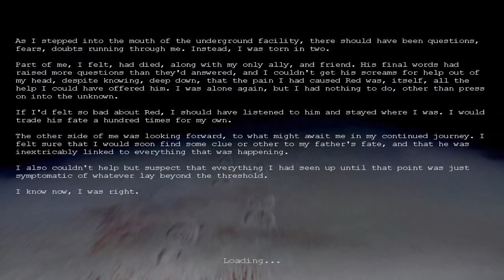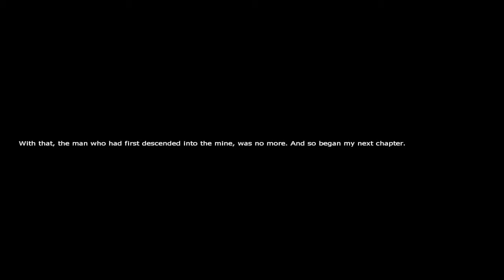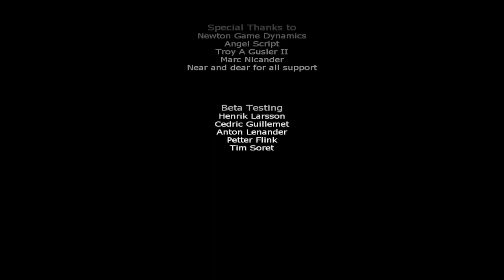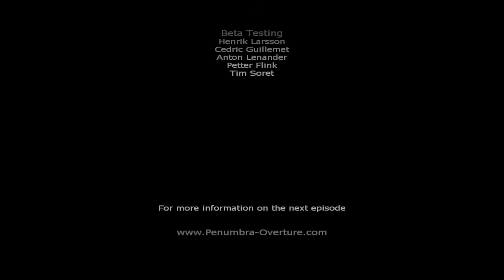페넘브라: 오버츄어[Penumbra: Overture] Part 3(End)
Penumbra: Overture Part 3(End)
Difficulty - Normal
To be continued...: Black Plague